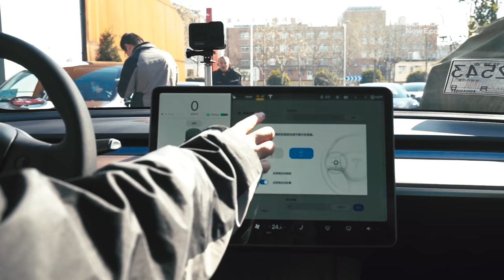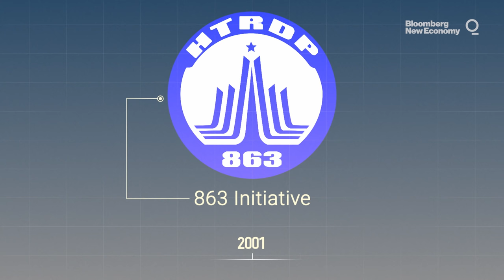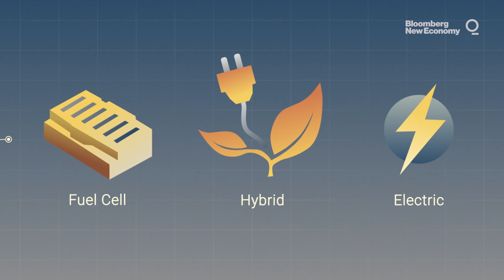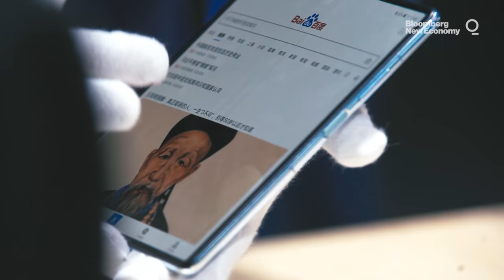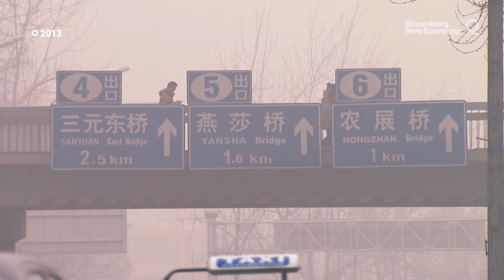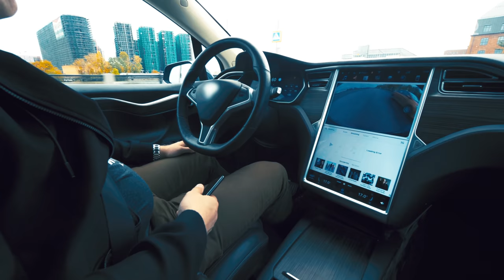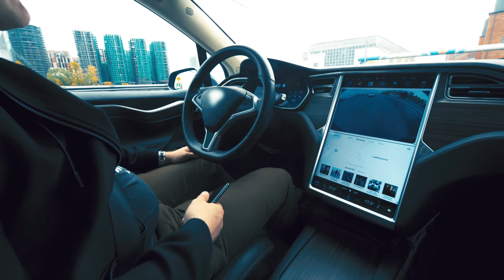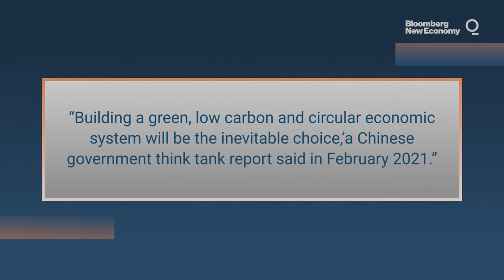Why China’s Electric Car Lead Has Been a Long Time Coming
When it comes to green manufacturing, China is now a clean-energy powerhouse. Its market dominance from solar panels to electric vehicles took long-term planning and a level of financial investment only state-controlled banking systems can deliver. By 2030, China will have an outsized influence on this strategic industry, and it’s poised to seize a fair share of the jobs and wealth creation that come with it.